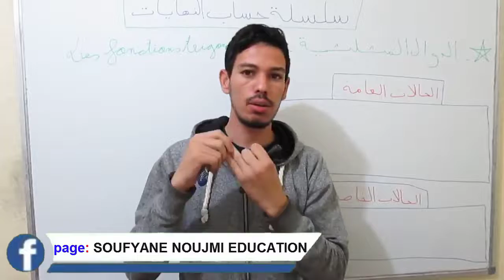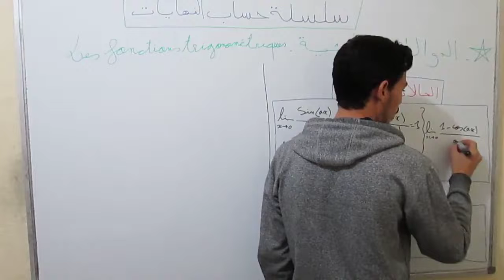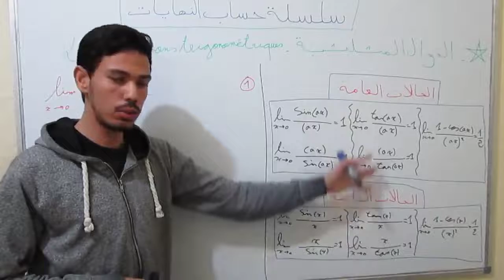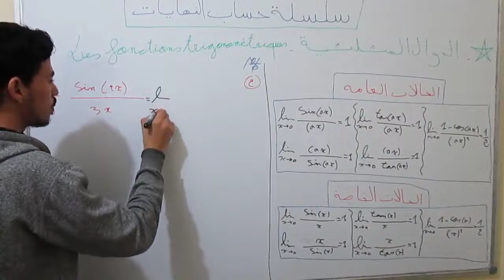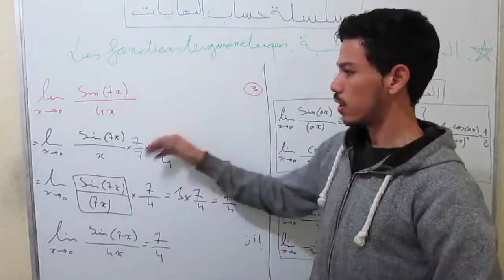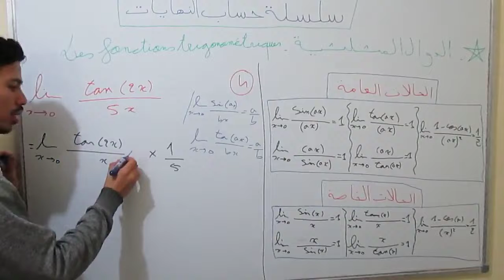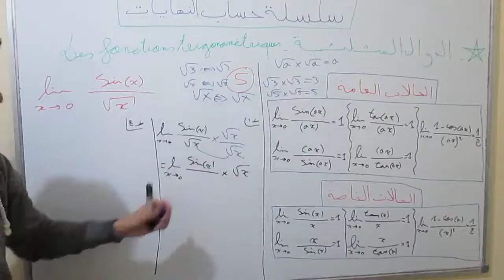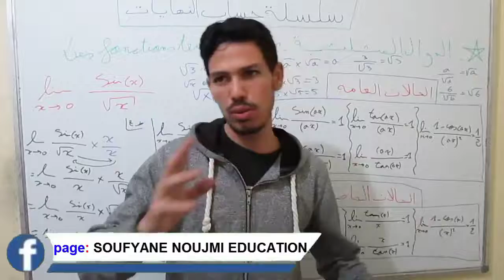تمارين حساب النهايات من الصفر بطرق مبسطةمع تقنيات بسيطة-16-[Calcul limite](الدوال المثلثية)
تمارين حساب النهايات من الصفر بطرق مبسطةمع تقنيات بسيطة-16- [Calcul de la limite] [وداعا صعوبة الدوال المثلثية (cos(x). sin (x). tan(x](أحسن شرح لنهايات رائع و مهم) لثانية بكالوريا و الأولى باكالوريا.

شرح الدروس و تصحيح تمارين و فروض وامتحنات و نصائح في المجال الدراسي من طرف الأستاذ الشاب سفيان نوجمي .

شاهد أيضا :

+تمارين النهايات للإستعداد لدرس الإتصال16: تمارين مع تقنيات بسيطة و حصريةلحساب النهايات-14- [Calcul de la limite]:

+تمارين النهايات للإستعداد لدرس الإتصال9: تمارين مع تقنيات بسيطة و حصريةلحساب النهايات-7- [ نهايات القيمة المطلقة][Calcul de la limite] :

+تمارين النهايات للإستعداد لدرس الإتصال7: تمارين مع تقنيات بسيطة و حصريةلحساب النهايات-5- [Calcul de la limite]  :

+تمارين النهايات للإستعداد لدرس الإتصال3: تمارين مع تقنيات بسيطة لحساب النهايات-1- [Calcul de la limite] (أحسن شرح لنهايات رائع و مهم) :